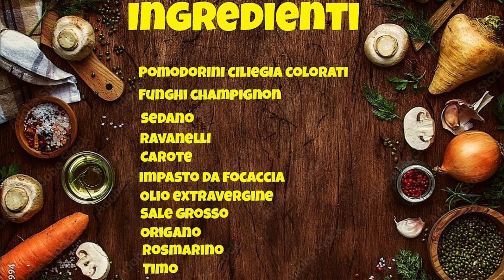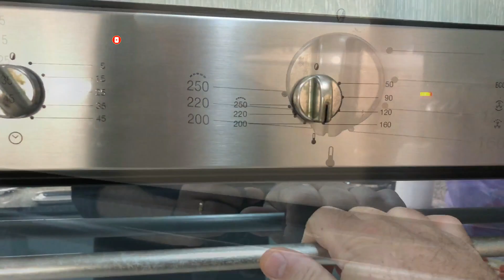Focaccia del boscaiolo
Focaccia del boscaiolo, una ricetta facile alla portata di tutti che dara' un tocco simpatico alla vostra tavola, oltre che buona anche bellina da vedere
buon appetito a tutti